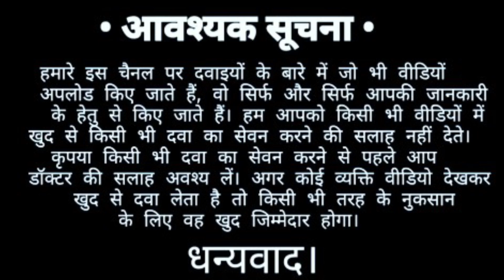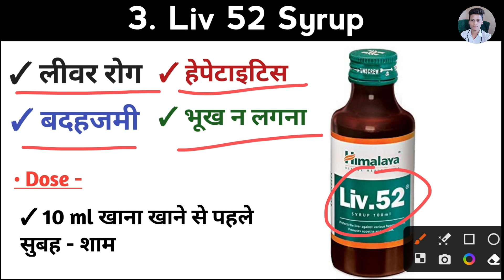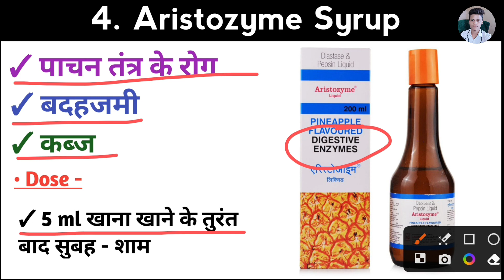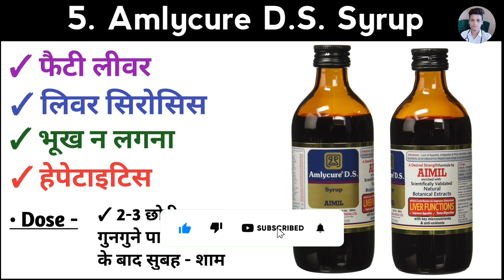भूख बढ़ाने वाले syrup कौन से होते हैं | bhukh lagne wali syrup | भूख लगने की दवा .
Keyboard:-

liv52 syrup
Amlycure DS syrup
Aristozyme syrup
DLK Syrup
Aptimust syrup

bhukh lagne wali syrup

bhukh lagne wali syrup ka naam

sabse jyada bhukh lagne wali syrup

bhukh lagne wali dawa syrup

भूख लगने की दवा

भूख बढ़ाने के उपाय

भूख नहीं लगती क्या करें

भूख ना लगने के कारण

भूख लगने के लिए क्या करना चाहिए